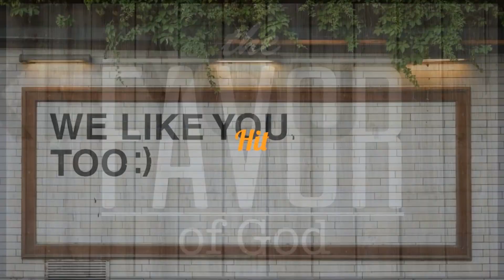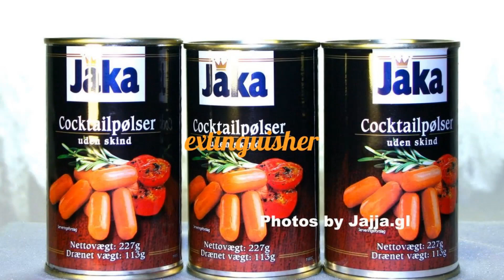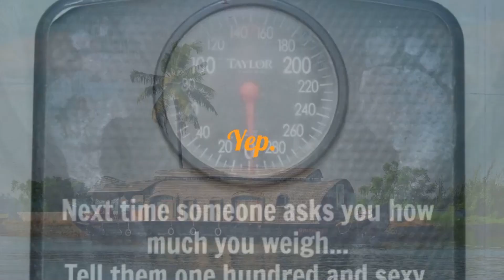"India Unveiled: From Spicy Secrets to Taj Mahal Tales!"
Welcome to an enchanting journey through India Unveiled: From Spicy Secrets to Taj Mahal Tales! In this captivating video, we delve deep into the heart of India, uncovering its hidden treasures and taking you on an adventure like no other. From the aromatic spice markets to the awe-inspiring Taj Mahal, join us as we explore the essence of this incredible country.